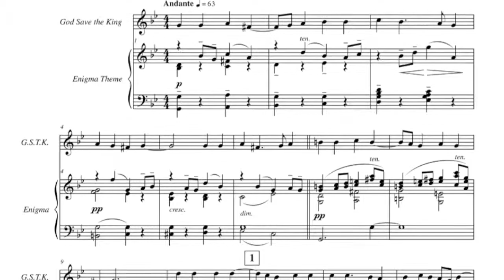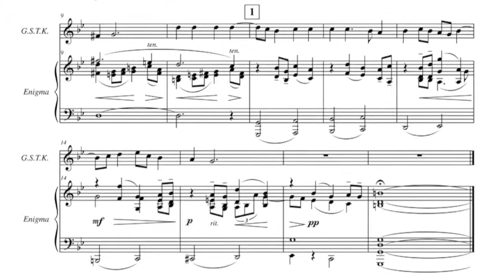Elgar's 'Enigma' Theme with 'God Save the King'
'God Save the King' is played by trumpet while Elgar's 'Enigma' Theme is performed on piano. This test of a popular enigma theory first proposed by Troyte Griffith in 1924 demonstrates that patriotic anthem is not a credible counterpoint to the 'Enigma' Theme. Not only does 'God Save the King' conclude before the 'Enigma' Theme, it also produces an unacceptably high number of dissonant note intervals. To learn about the geniune solution, visit enigmathemeunmasked.blogspot.com